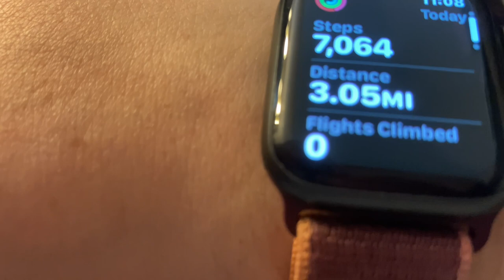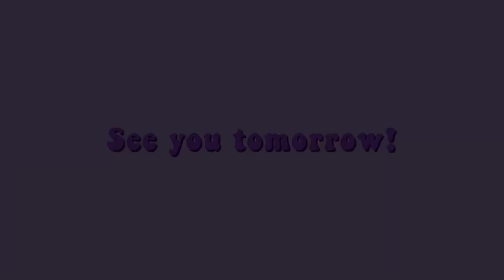FOUR YEARS AGO!!! (3/15/24)